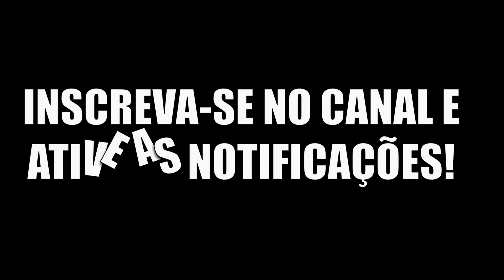The Isle | Tropa de Dilophosaurus | Caçadando Albertosaurus | Prelude Realismo PT/BR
💗 Ajude o canal: Pix - HYPO CARNO
🔴Editado por: Leandro | Game Player: Leandro
🌀Canais parceiros
🔵Servidores:
🔷Como se localizar no mapa